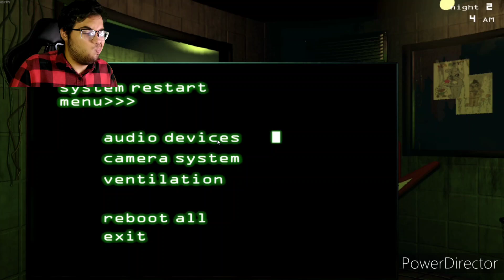TIME TO DIE! | Five Nights At Freddy's 3 #1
Welcome to Let's Play : Five Nights At Freddy's 3 Part 1

What's up YouTube! Welcome to Mango Juice, You may know me from my old YT channel, Facebook Page or Chiles Productions. This is my new gaming channel where I will be putting out all my content going forward as best as I can. I'll post videos here and there at 8PM CST!

On here you'll find lots of ridiculous fun videos from Happy Wheels, Roblox and Five Nights at Freddy's to random games you've never heard of! You'll also find INSANE challenges, Stinging Videos, and random SHENANIGANS that you'll love!

Be yourself, be humble hooman, and inspire others!

(ヾ(＠＾▽＾＠)ﾉ)